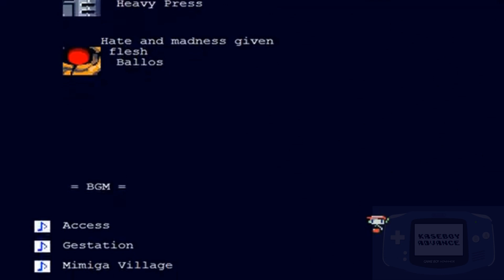Happy Birthday, Cave Story (Pier Walk Remix)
It's Cave Story's birthday today, so I thought I would upload a remix of one of my favorite Cave Story songs, plus some extra. Hope you enjoy!

 Credits:
Daisuke "Pixel" Amaya - Composition
Kaseboy Advance - Arrangement, Mixing

Rhythm Section:

Misery - Piano
Momorin Sakamota - Electric Piano
Kazuma Sakamoto - Drums
Professor Booster - Organ
Quote - Bass
Sue, Curly Brace - Guitars
Balrog - Percussion

Brass Section:

King - Alto Sax
Toroko - Flute

Jack, Chaco - Trumpets
Santa - Trombone
Malco - Tenor Sax